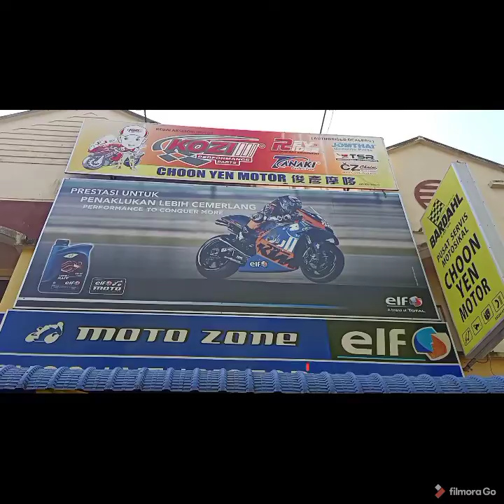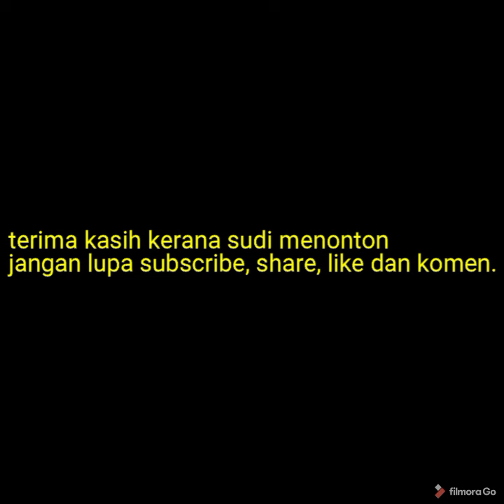Bila odometer sudah tiba (Choon Yen Motor)